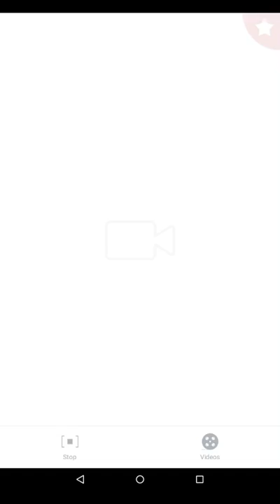Monster truck freestyle game play front flip at the end!!!!!